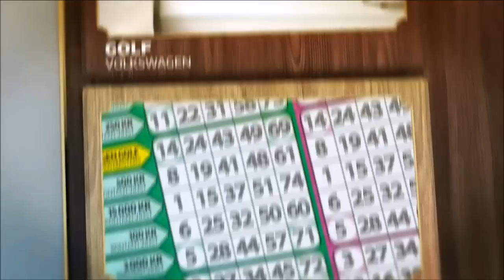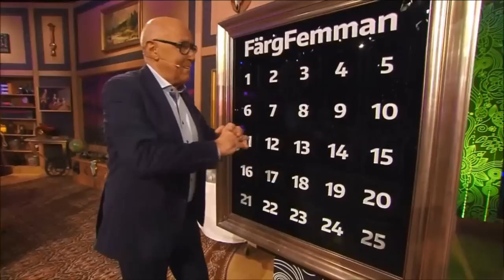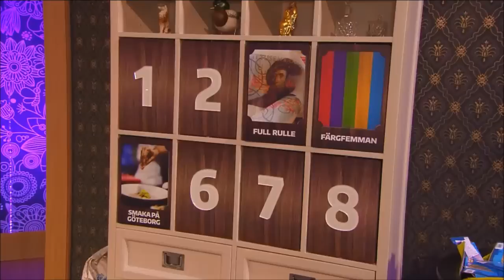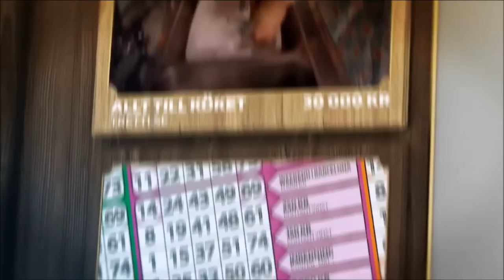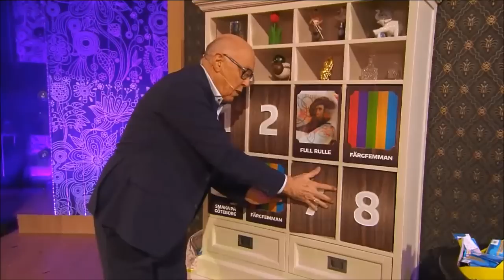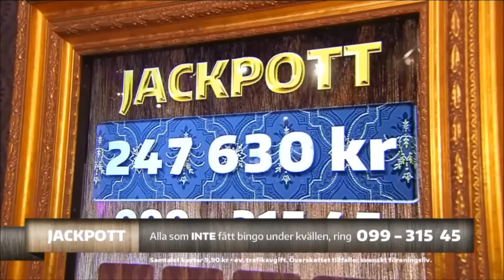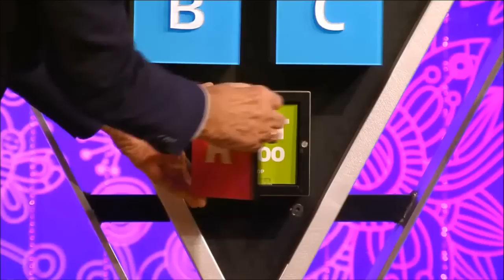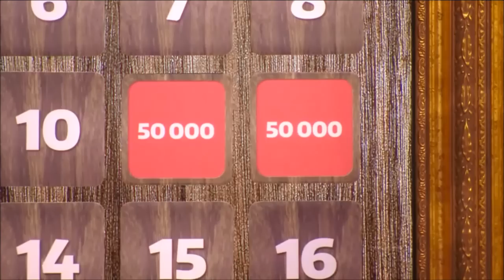BingoLotto 22/3 2015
Söndagen den 22 mars var det extra många vinster för köket i BIngoLotto. Robert Wells och Lena Maria Klingvall stod för musiken och vi fick även besök av Cecilia Vennersten.